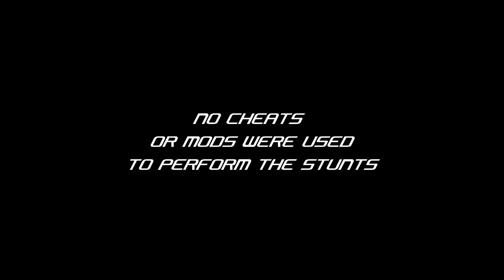Awesome GTA Stunts - No Hacks or Cheats - Pretty Epic